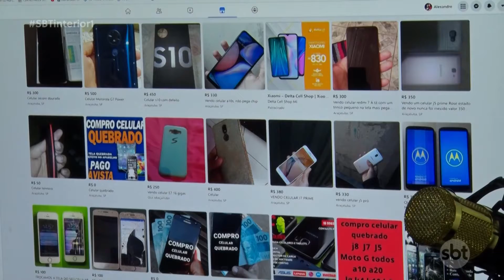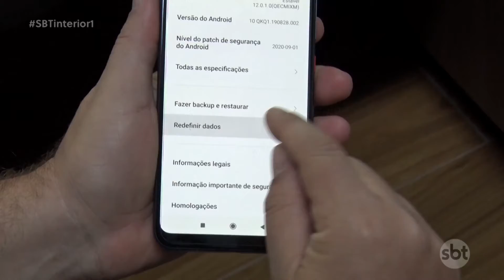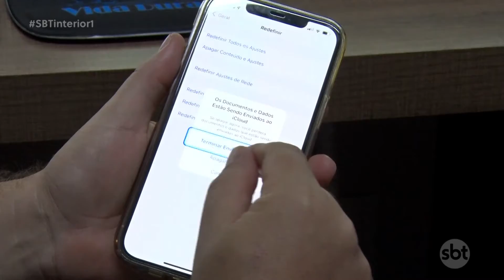Entrevista ao SBT sobre os cuidados necessários na hora de descartar o seu smartphone - 15/09/2021